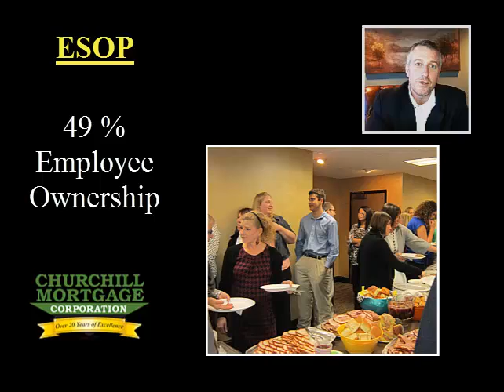Onboarding Why Churchill Matt Clarke and Mike Hardwick